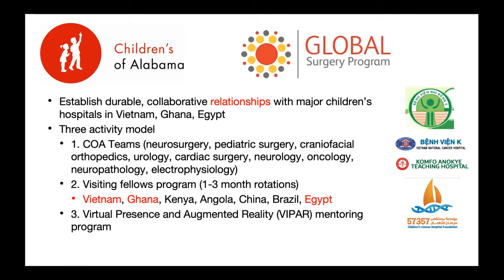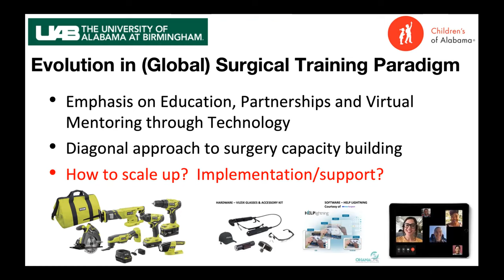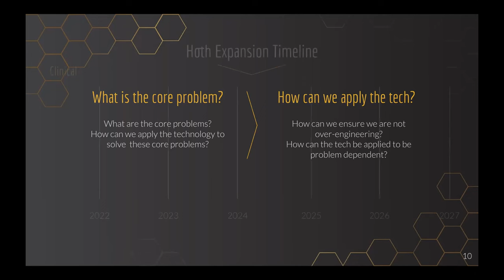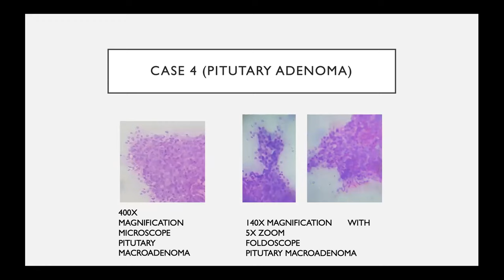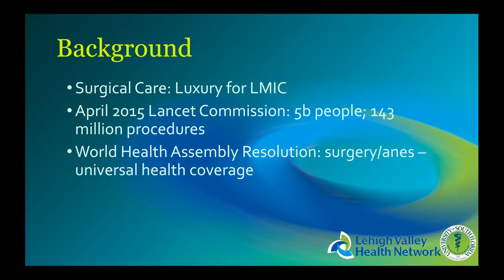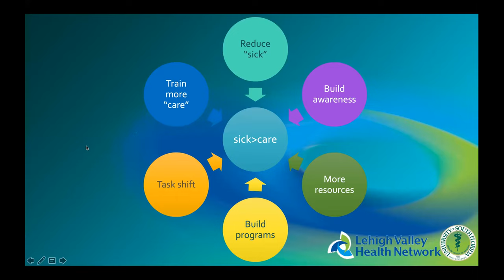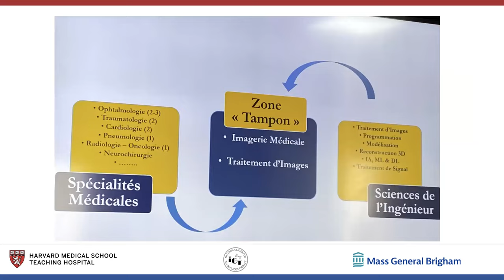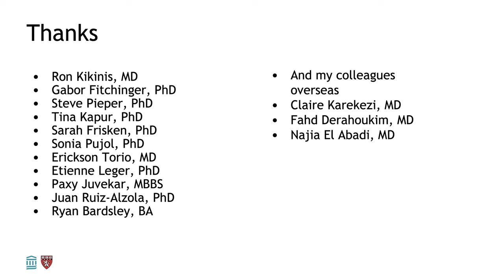Most recent Grand Rounds webinar